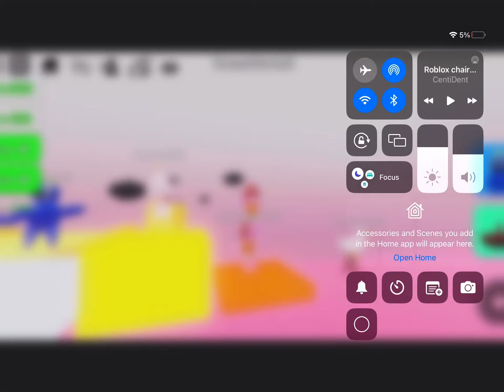I’m Doing A /e dance on my /e dance